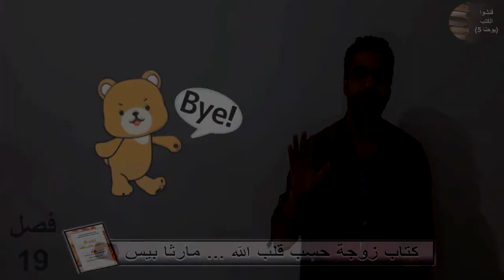يا أخي إتقي الله😐مفهوم التقوى في الكتاب المقدس حلقة 24 جزء 2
نجد ان بطرس خاف من رد فعل الناس وخاف ان يعثرهم فيه
فلجأ الى عدم الوضوح وعلى اخفاء ماكان يفعله وهو انه كان يأكل مع مجموعه من الامم
وهذا نجس عند اليهود فينبغي ان نفعل الحق ولا نخاف من رأي الاخرين او لومهم
ينبغي الا نحابي الوجوه ولا نجامل احد وينبغي ان يطاع الله اكثر من الناس
 انشغالك برأي الاخرين سيؤدي الى انك ستقع في أن تكون مرائي ومزيف
من اهم العلاجات التي ينبغي ان نتبعها في حاله الاحساس او الشعور بالخوف هو اللجوء للكتاب المقدس وخصوصا خط سير القديسين او الانبياء
عندما شعروا بالخوف ماذا كان رد فعلهم سنجد البعض تصرف بشكل خاطئ ينبغي الا نقلده ونجد الاخرين تصرفوا بشكل مختلف و ايجابي
 ادركنا لافعال الكتاب المقدس في الحالات التي نمر بها يجعلنا اكثر حكمه ونتعلم كيف نتصرف في هذه المواقف
في مجتمعاتنا الشرقيه نتعامل مع مفهوم التقوى من منطلق الخوف فقط مثل مثلا اتق الله اي خاف الله او مثلا اتقي شر من احسنت اليه يعني خاف من اللي تعمل له خير
بينما في الترجمه الانجليزيه مفهوم التقوى يعني انك ملتصق بالله أي انك من خاصة الله
في نفس الوقت يوجد مفهوم للتقوى له علاقه بمهابه الله ونتعجب هنا كيف نهاب الاشخاص او الحكومات او الظروف او المضايقات ولا نهاب الله نفسه الذي هو ضابط الكل الذي هو فوق هذه جميعا
لينك الفيسبوك
سلسلة "لماذا الخوف" أنواع الخوف | ببساطة | القمص بولس چورچ | 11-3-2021
كيف أتعامل مع مشاعر الخوف (تدريب عملي) - د. ماهر صموئيل
الخوف وكيف نتعامل معه † عظه للبابا شنوده الثالث † سلسله عظات عن الخوف How to deal with Fear
الخوف و القلق - خطايا - ابونا داود لمعي
الخوف المقدس - فضائل - ابونا داود لمعي
أسباب الخوف وطرق هزيمته -1 - جويس ماير
الخوف والقلق والتوتر - الأب بولس جورج
كيف نتعامل مع الخوف (١) طبيعة و تعريف الخوف - د.ماهر صموئيل
الخوف وعلاجه - ابونا داود لمعي
21 خايف من الامتحانات
الخوف - القس اغسطينوس موريس - 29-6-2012
كيف تتخلص من الخوف - ابونا داود لمعي - مرض هذا العصر